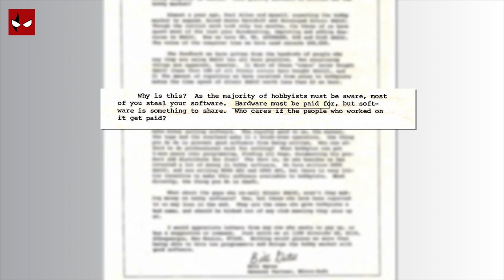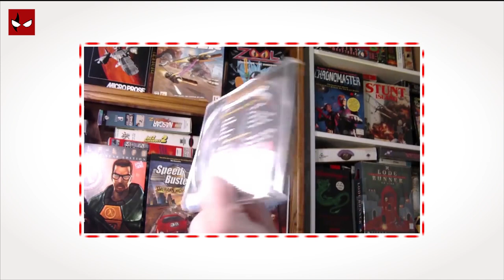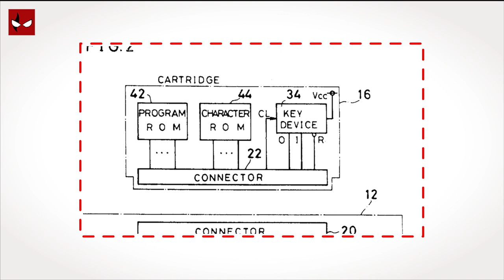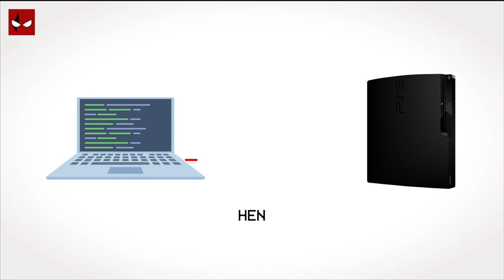الحرب الضارية بين شركات الألعاب و القراصنة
في هذا الفيديو وراح نأخذكم في رحلة ومعارك بين الشركات والقراصنة في صناعة الألعاب
حمل تطبيقنا عالهواتف الذكية!